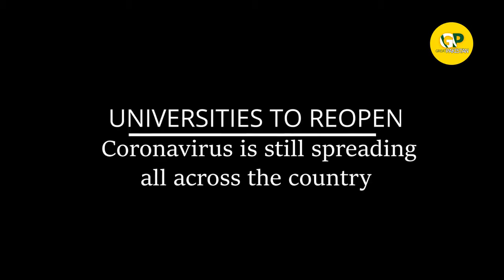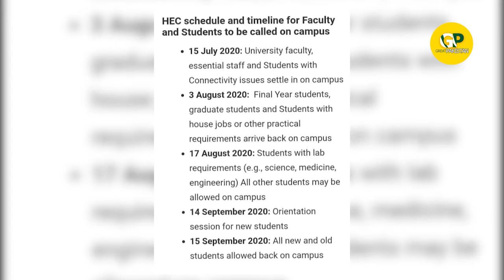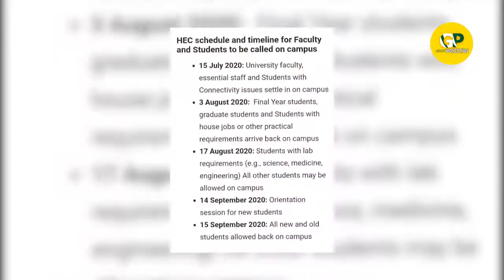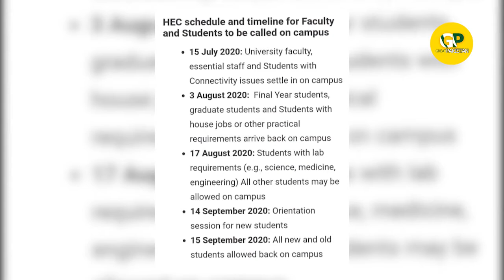Universities to Reopen from 15th July in Situation of Spreading COVID-19 In Pakistan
Govt considering reopening of universities from July 15
The federal government is considering to reopen the universities across the country from July 15.

According to details, Higher Education Commission (HEC) has been formally informed in this regard while suggestions have also been sought from universities administrations.

In March 2020, the Pakistani government had closed all the schools, colleges and universities due to the coronavirus outbreak.

The decision was taken in a meeting of the National Security Committee, presided by Prime Minister Imran Khan in Islamabad, Education Minister Shafqat Mahmood said on Twitter.

*𝐀𝐁𝐎𝐔𝐓 𝐌𝐄*
I am a full time youtuber and journalist, trying to keep my followers updated through all available platforms like Facebook, You Tube, Twitter etc.

News ,headlines, talk show, great pakistan, pakistan news, pakistan headlines